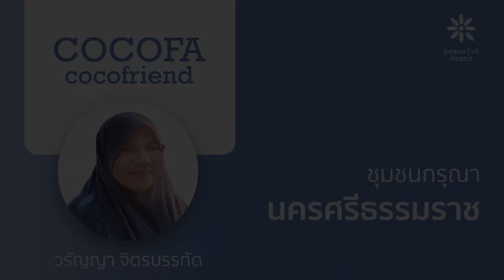[Podcast] CoCoFa ชุมชนกรุณานครศรึธรรมราช กับวรัญญา จิตรบรรทัด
รายการ CoCoFa CoCoFriend เป็นรายการที่เชื้อเชิญผองเพื่อนในชุมชนกรุณามาเล่าเรื่องราวการทำงานในชุมชนกรุณา

วันนี้พบกับคุณหนับ วรัญญา จิตรบรรทัด กับการทำงานชุมชนกรุณานครศรีธรรมราช เรื่มต้นการจากทำงานในระบบการศึกษาพบว่า หากชุมชนมีความรู้ที่จะดูแลตัวเอง ดูแลคนในชุมชนด้วยกัน นอกจากจะลดภาระงานของบุคลากรสุขภาพ ชุมชนยังมีความเข้มแข็งและพัฒนาการดูแลตนเองในรูปแบบเฉพาะตน